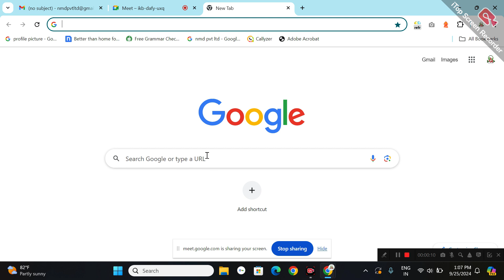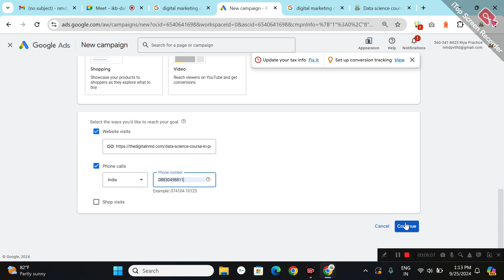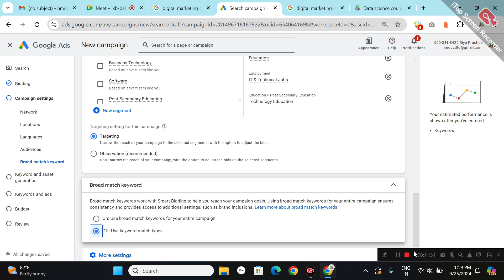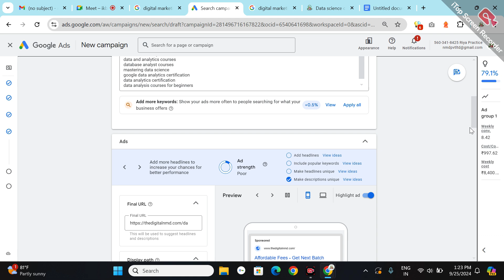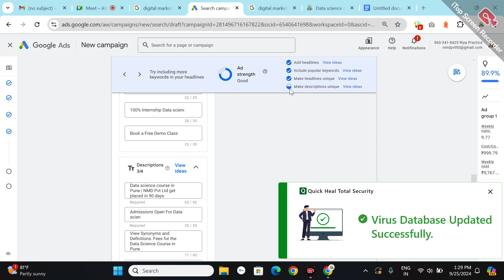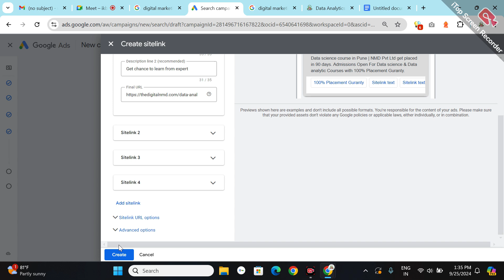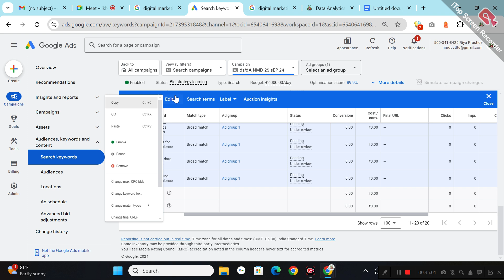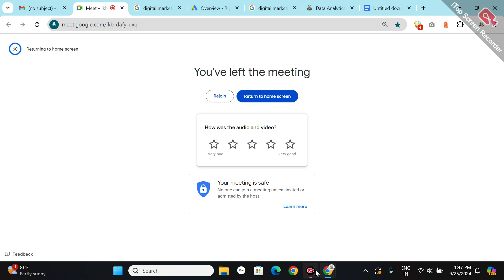Search Ads basic to Advance | Digital marketing courses | Google ads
best institute for digital marketing education digital marketing